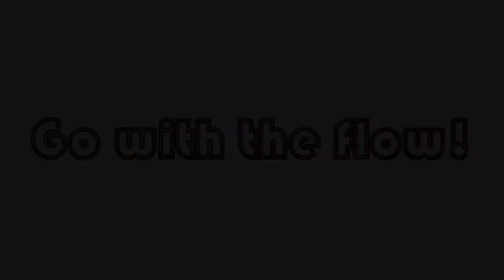Explore Paint Pour! Forbidden Swipe "Gasp" (435)! With Jill Jackson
I called this piece “Gasp”…  It took me a moment to see it, but what I saw in this piece was a series of a face in profile gasping, so I went onto embellish it.  It’s really no surprise, as the day I painted it several weeks ago, we woke up to a most unpleasant situation…  hundreds of gallons of water had flooded half of our home…  nearly 2” of water in places.  That was absolutely my face… as I rescued my dripping computer tower from the floor and went on to shop-vac and get out the fans.  The house is dry, and the tower repaired, and we’re back in business, LOL!  I may have to share, but no matter!  Did I mention it was toilet water?!?

"Walking in the Sky" by Nico Staf